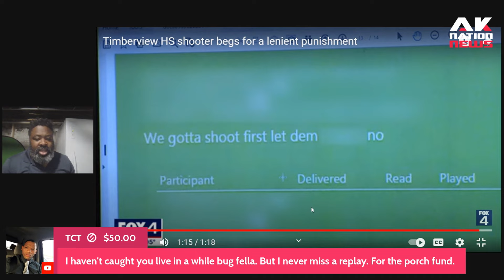Teen school shooter code switches & starts talking like a white nerd as he begs judge for leniency.